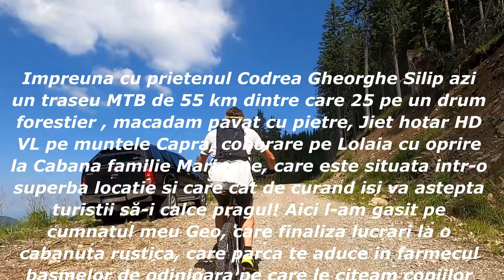Tura MTB Prin Tinutul Momarlanilor Petrileni, Muntele Capra Din Lantul Muntos Sureanu !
Impreuna cu prietenul Codrea Gheorghe Silip azi un traseu MTB de 55 km dintre care 25 pe un drum forestier , macadam pavat cu pietre, Jiet hotar HD VL pe muntele Capra, coborare pe Lolaia